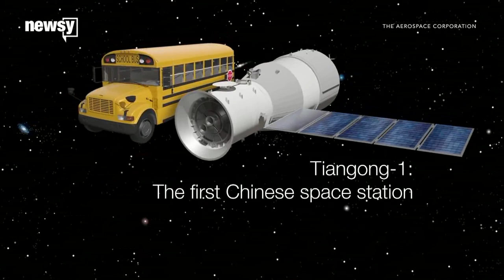Tiangong-1 ғарыш стансасы қайда және қашан құлайды?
1 сәуірдегі мәлімет бойынша, Қытайдың "Tiangong-1" ғарыш стансасы 2018 жылы 2 сәуірде Астана уақытымен 06.18 ± 2 сағатта (00.18 UTC ± 2 сағат) 42,7° солтүстік ендік пен 42,7° оңтүстік ендік аралығында Жер атмосферасына енеді деп күтілуде. Ұзындығы 10,4 метр, диаметрі 3,35 метрлік аппараттың сынықтары атмосферада түгел дерлік жанып кетуі тиіс. Ғарыш аппараты сынығының адамға тию ықтималдығы триллионнан бірге тең деп есептеледі, дегенмен мұндай оқиға бір рет болған, және ол адам ешқандай зардап шекпеген.

Қазақшалаған "Физика және Ғарыш" арнасы, 31 наурыз 2018
Мәтінді оқыған Аружан Тулебай